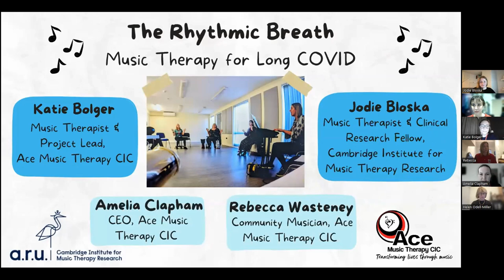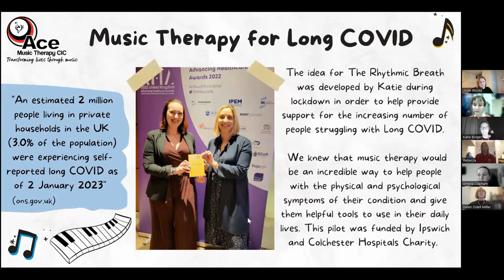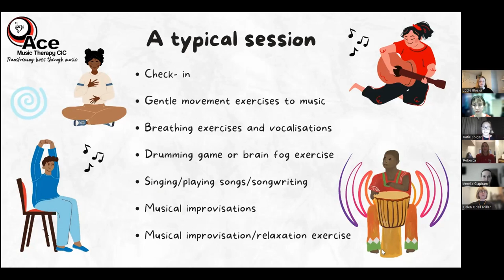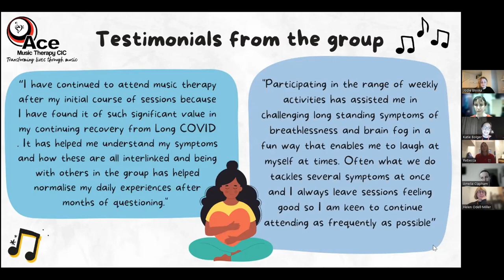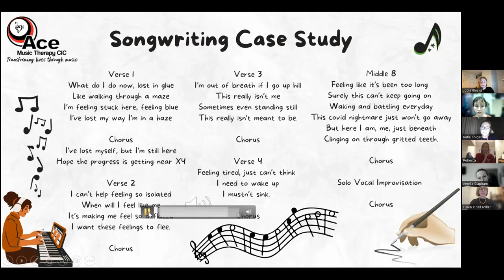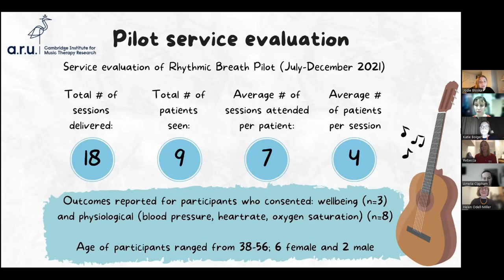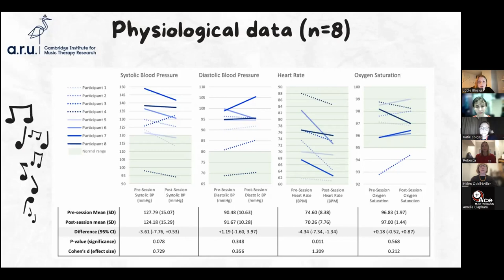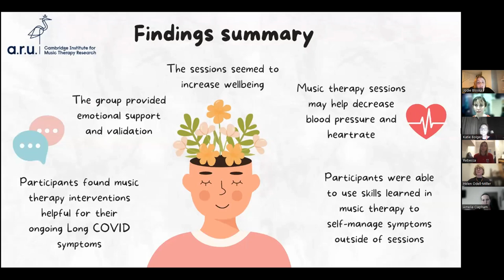The Rhythmic Breath: Music Therapy for Long COVID practice and research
The Rhythmic Breath is an innovative music therapy project delivered by Ace Music Therapy CIC in Essex, providing group music therapy sessions for people living with Long COVID. According to the Office for National Statistics (ONS, February 2023), 2 million people in the UK are currently living with symptoms of Long COVID, which most commonly include fatigue, shortness of breath, loss of smell, and difficulty concentrating. Individuals experiencing Long COVID have reported that living with these symptoms negatively impacts on their usual daily activities, including having to decrease work schedules or stop work completely (Davis et al., 2021), as well as affecting quality of life, sleep patterns, and contributing to anxiety and low mood (Sykes et al., 2021).

In this presentation we will discuss how group music therapy sessions, co-delivered by an HCPC-registered music therapist and community musician, have been able to provide practical, physical, and psychological support for adults with Long COVID. We will discuss the aims and goals of the sessions, alongside the approach taken within the sessions illustrated by case study material. Data from the pilot service evaluation will be presented, including physiological outcomes and qualitative findings from semi-structured interviews undertaken with participants.

Katie Bolger is a music therapist and project manager who started working for Ace Music Therapy CIC in 2019. With specialist training and experience in singing and breathing for wellbeing, Katie has led several music therapy groups in chronic health, including The Rhythmic Breath programme for long COVID. Her project management background has provided Katie with the tools to engage and work alongside stakeholders, such as the NHS. Meanwhile, her interest in the impact of music on wellbeing has fuelled her passion for supporting people in the community.

Amelia Clapham is music therapist and founder of Ace Music Therapy CIC. Amelia graduated from Anglia Ruskin University in 2015 after studying music therapy and then subsequently went on to set up social enterprise Ace Music Therapy CIC in 2017. Amelia now heads a team of 5 music therapists and 2 community musicians and also undertakes her own clinical work - working with bereaved children, children with ASD and life limited children. Amelia is passionate about the transformative power of music therapy, especially in early intervention and can often be found advocating for music therapy!

Jodie Bloska is a Clinical Research Fellow at the Cambridge Institute for Music Therapy Research. She studied music cognition and psychology at McMaster University in Canada before completing her music therapy training at Anglia Ruskin University in 2015. Since qualifying, she has worked in music therapy research and clinical practice, primarily with people with dementia and in adult neurorehabilitation.

Rebecca Wasteney has been a community musician for Ace Music Therapy CIC since 2020, following a 9 year career in secondary music education. Rebecca has been working alongside Katie Bolger on the Long Covid project. Her experience leading vocal and musical groups has been beneficial in supporting clients with their symptoms. Rebecca is passionate about the impact music has on health and well-being and hopes to gain her masters in Music Therapy in the near future.